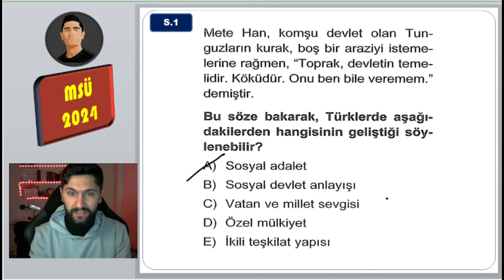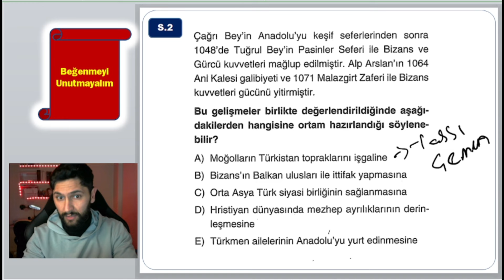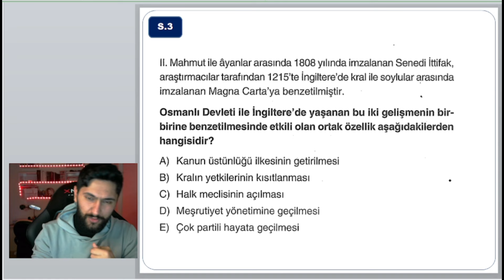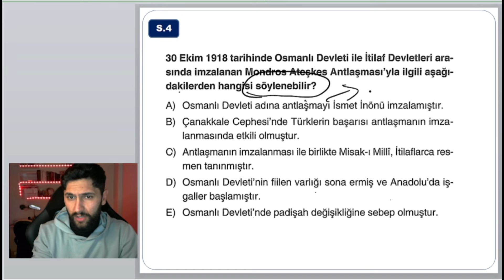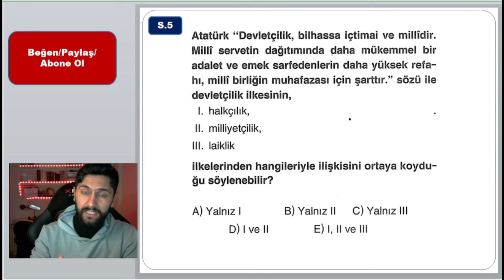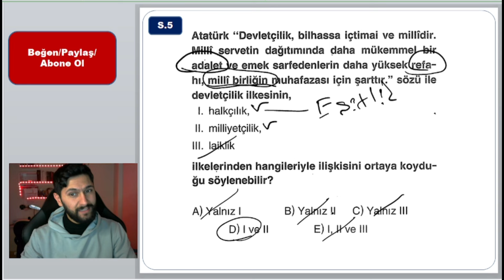Son Soru MSÜ Tarih 5.Soru Olabilir | MSÜ 2024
MSÜ 2024
MSÜ Tarih Soru Çözüm 2024